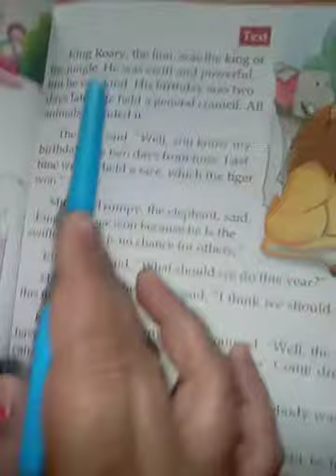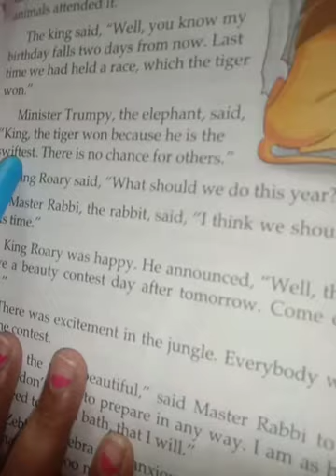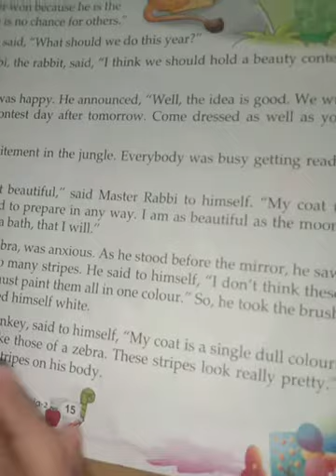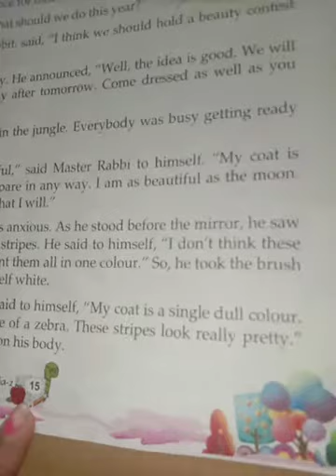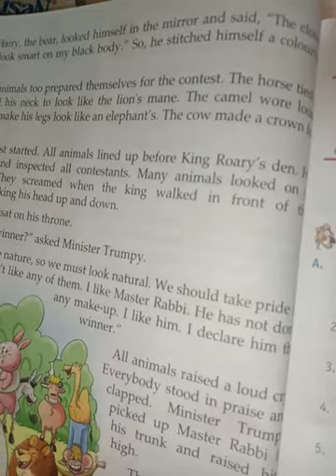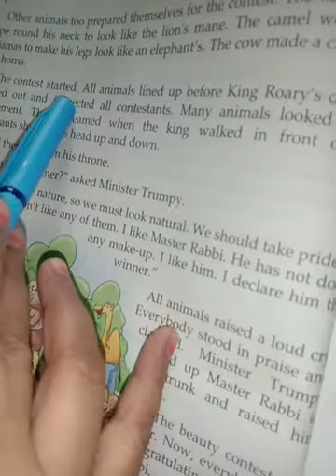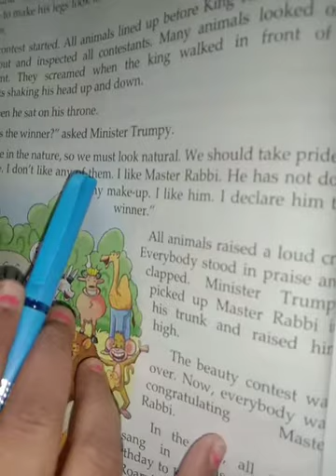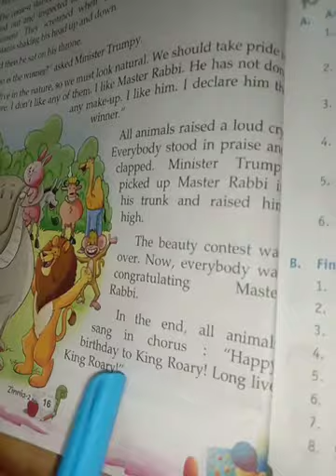Scholar zone (Zinnia) Chapter Beauty Contest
Saraswati Public School